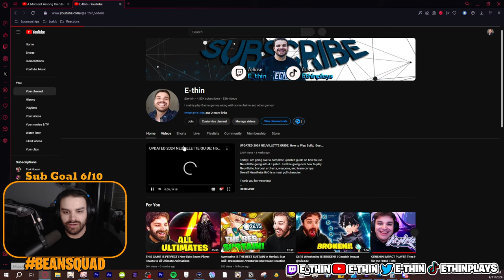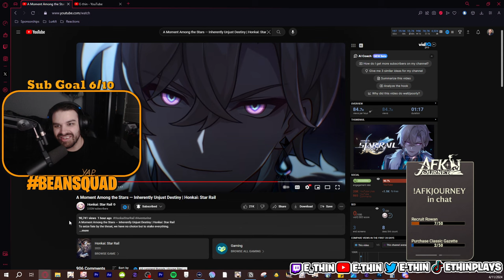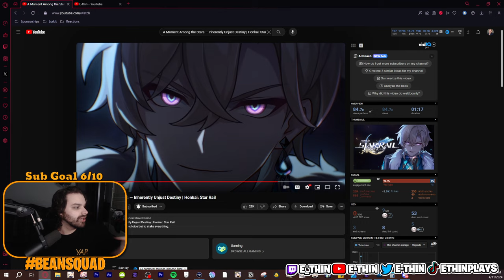I LOVE HIM | A Moment Among the Stars — Inherently Unjust Destiny | Honkai: Star Rail Reaction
Today we are reacting to the new Honkai: Star Rail  Moment Among the Stars — Inherently Unjust Destiny. This trailer goes over Aventurine and what happened in the most recent trailblaze mission!

ALL LINKS!